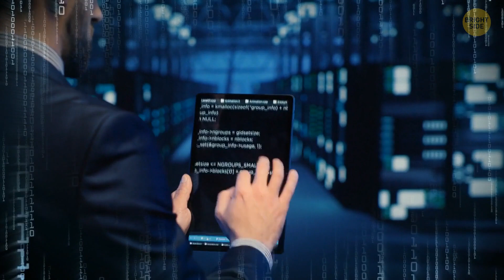Here's What We'll Do in Space by 2124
Space travel in 2124 is like something straight out of science fiction, but it's becoming more real by the day! Sleek, high-speed spacecraft shuttling passengers to distant planets within hours, thanks to advancements in propulsion technology. With bases on the Moon and Mars, humans are establishing permanent colonies, pushing the boundaries of exploration like never before. Meanwhile, space tourism has become commonplace, with everyday folks embarking on vacations to orbiting hotels or even venturing to the far reaches of our solar system. And let's not forget about the incredible discoveries waiting to be made as we delve deeper into the mysteries of the universe.

NASA Headquarters / NASA/Aubrey Gemignani
NASA